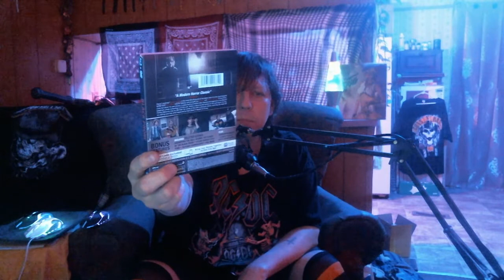Scream With Me : The Black Phone (2022) Mason Thames, Madeleine McGraw, Ethan Hawke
Scream With Me :  The Black Phone (2022)

Discussing the 2022 Horror Film :  The Black Phone

Starring : Mason Thames, Madeleine McGraw, Ethan Hawke,
Jeremy Davies, James Ransone, Miguel Cazarez Mora, Spencer Fitzgerald
Director : Scott Derrickson
Writer : Joe Hill, Scott Derrickson(screenplay by)

Mt Score 9.7/10